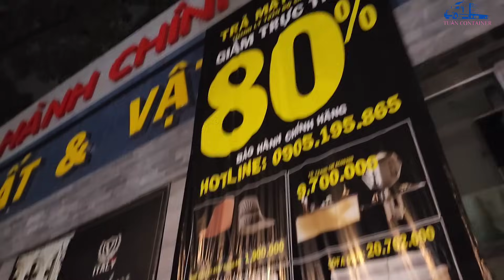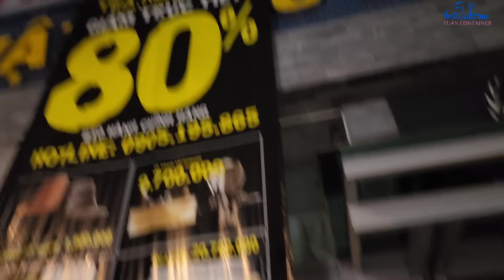Mưa To kinh hồn Sài Gòn Hoa lệ kẻ khóc người cười Đồng Tiền là Thứ Quý nhất lúc này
Mưa To kinh hồn Sài Gòn Hoa lệ kẻ khóc người cười Đồng Tiền là Thứ Quý nhất lúc này#tuancontainer#saigon#muabao#bão